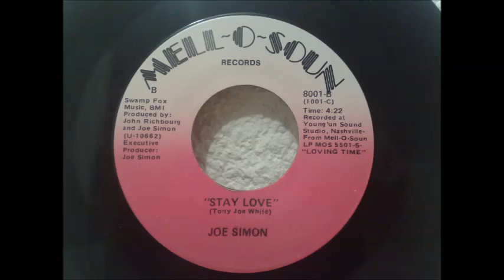Joe Simon - Stay love